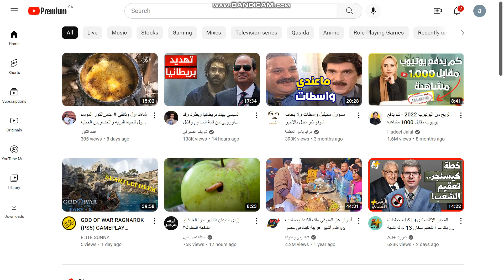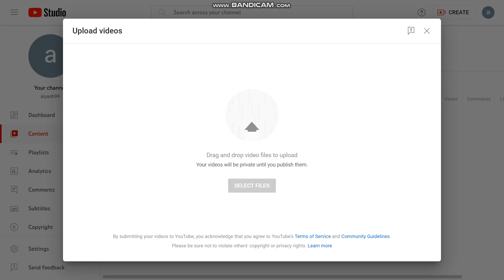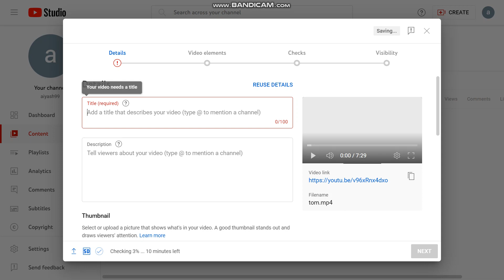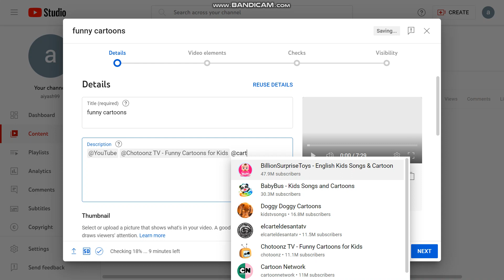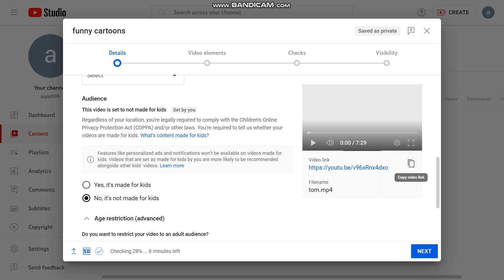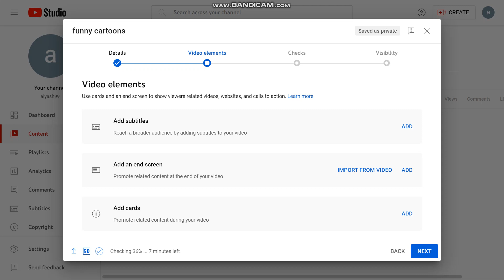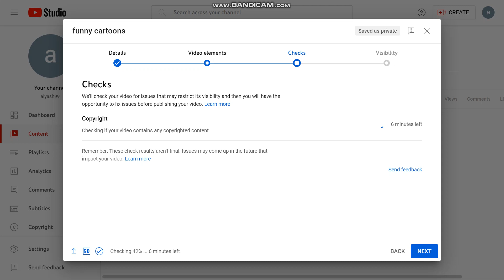YouTube اضافة مقطع يوتيوب ٤٠٠٠ مشاهده